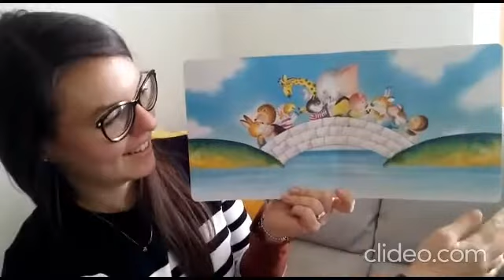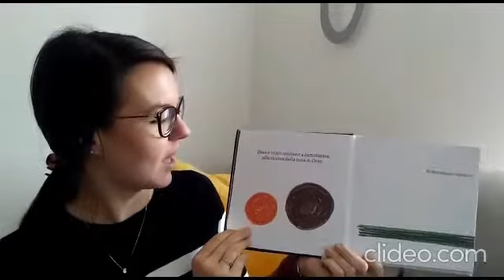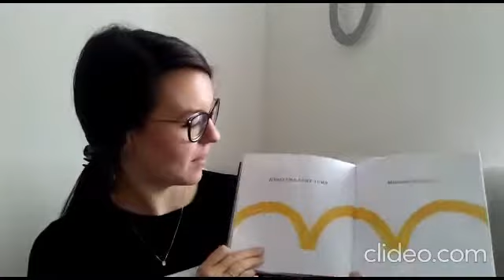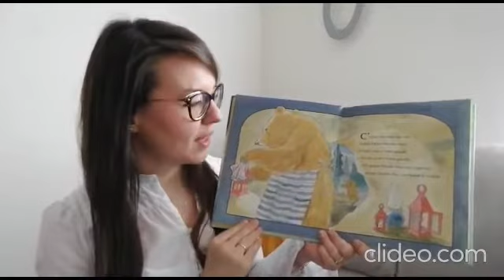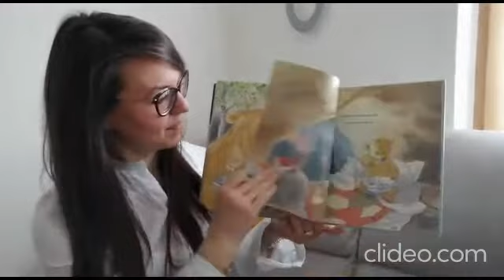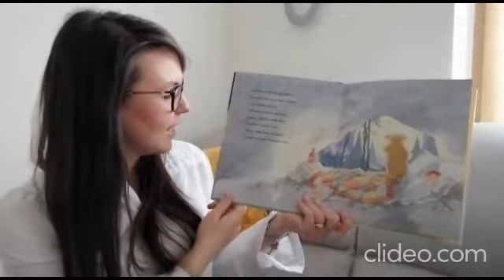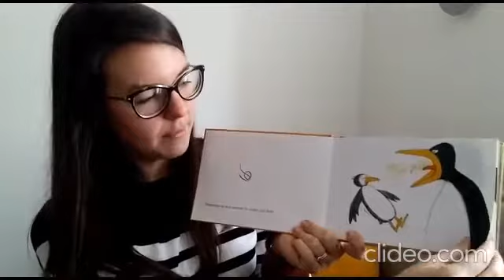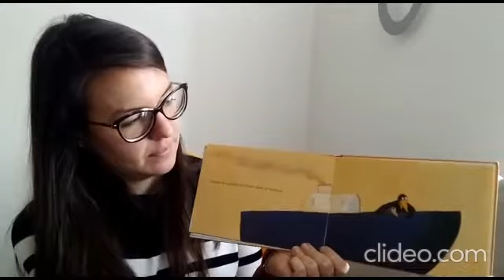4 passi nella Fantasia con Maestra Nadia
La Maestra Nadia della Scuola dell'Infanzia Bilingue  ABiCi legge per i suoi bambini.